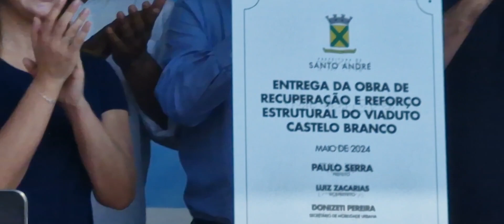VPR 24 Grupo VPR Juntos com o Prefeito Ricardo Nunes